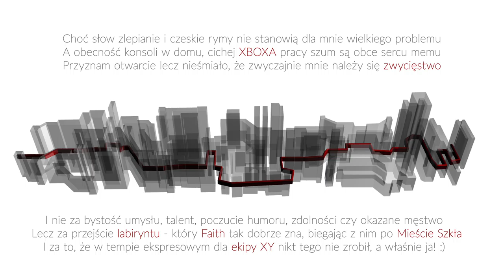Tattoo - labyrinth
Choć słów zlepianie i czeskie rymy nie stanowią dla mnie wielkiego problemu /
a obecność konsoli w domu, cichej XBOXa pracy szum są obce sercu memu/
Przyznam otwarcie lecz nieśmiało, że zwyczajnie mnie należy się zwycięstwo/
I nie za bystrość umysłu, talent, poczucie humoru, zdolności czy okazane męstwo /
Lecz za przejście labiryntu - który Faith tak dobrze zna, biegając z nim po Mieście Szkła /
I za to, że w tempie ekspresowym dla ekipy XY nikt tego nie zrobił, a właśnie JA!